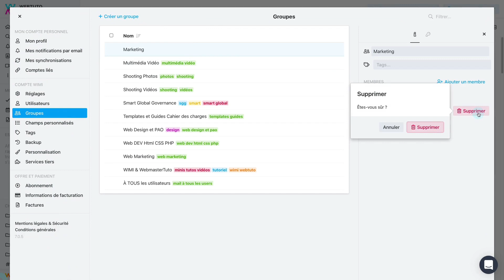Comment supprimer un groupe d’utilisateurs ? (Version sans audio voix off) | Wimi (V7)